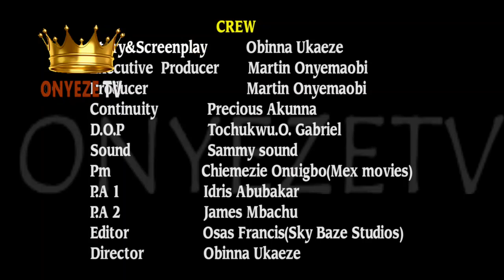SISTERS IN LOVE - LATEST NOLLYWOOD MOVIE